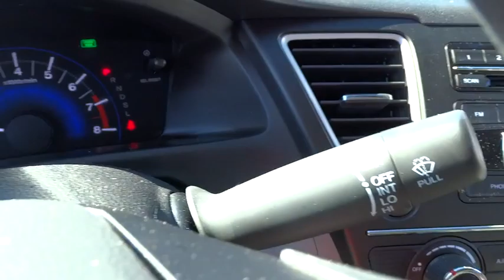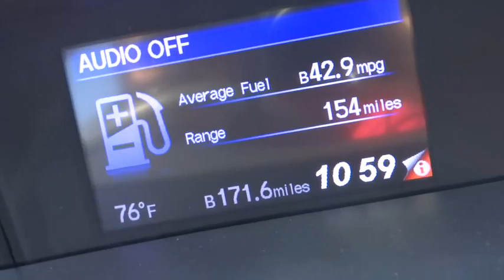2015 Honda Civic Hickory, Morganton, Huntersville, Statesville, Gastonia, NC 25258A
2015 Honda Civic
2015 Honda Civic 4dr CVT LX - Stock#: 25258A - VIN#: 19XFB2F56FE026962

945 Us Highway 70 SE

LX trim. WAS $18,999, PRICED TO MOVE $1,400 below Kelley Blue Book!, EPA 39 MPG Hwy/30 MPG City! CARFAX 1-Owner, Honda Certified, Excellent Condition, LOW MILES - 9,842! Bluetooth, CD Player, Back-Up Camera, iPod/MP3 Input AND MORE! KEY FEATURES INCLUDE: Back-Up Camera, iPod/MP3 Input, Bluetooth, CD Player MP3 Player, Remote Trunk Release, Keyless Entry, Child Safety Locks, Steering Wheel Controls. LX with Alabaster Silver Metallic exterior and Gray interior features a 4 Cylinder Engine with 143 HP at 6500 RPM*. Serviced here, Non-Smoker vehicle, Originally bought here. EXPERTS RAVE: Edmunds.com explains . the rear-seat accommodations are excellent for this class. The rear bench is mounted high enough to provide proper thigh support for adults, and it boasts significantly more real-world legroom than key rivals like the Chevrolet Cruze and Ford Focus.. Great Gas Mileage: 39 MPG Hwy. PRICED TO MOVE: Reduced from $18,999. This Civic is priced $1,400 below Kelley Blue Book. DRIVE WITH CONFIDENCE: Balance of original 7-year/100,000-Mile Powertrain Warranty, Additional 1-year/12,000-mile Non-Powertrain Warranty, Vehicle History Report, NO Deductible, 182-Point Inspection and Reconditioning MORE ABOUT US: Our goal is to offer customers a World Class Experience in Automotive Sales and Service. We provide everyone with all the time and information they need to make an informed decision regarding their vehicle. The friendly staff at Hendrick Honda Hickory would like to invite you to browse our website or visit us in person at 945 Hwy 70 SE in Hickory, NC 28602. Pricing analysis performed on 10/10/2015. Horsepower calculations based on trim engine configuration. Fuel economy calculations based on original manufacturer data for trim engine configuration. Please confirm the accuracy of the included equipment by calling us prior to purchase.